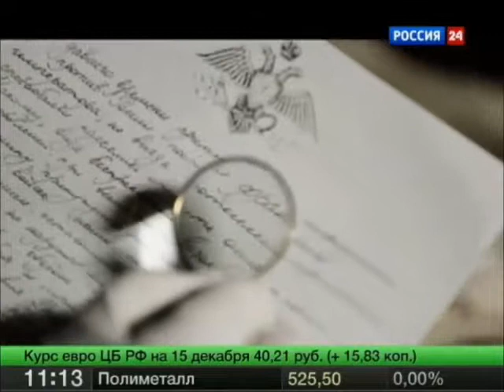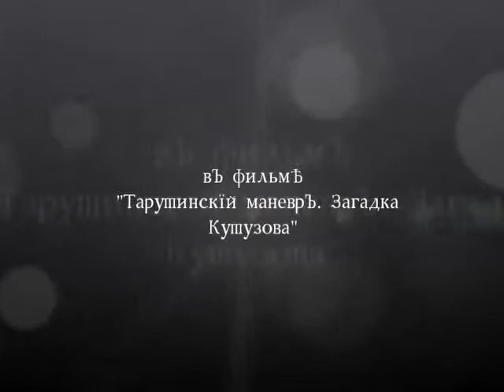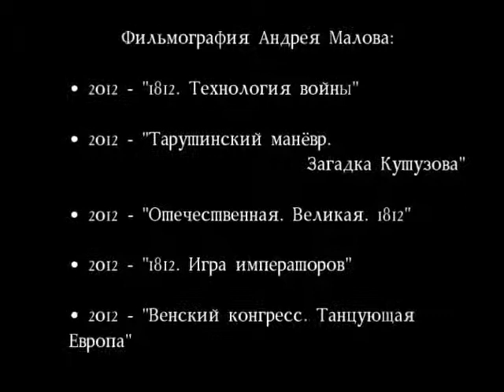1812 Andre Mahlow as Alexander I.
Andre Mahlow in the role of Alexander I in different movies.